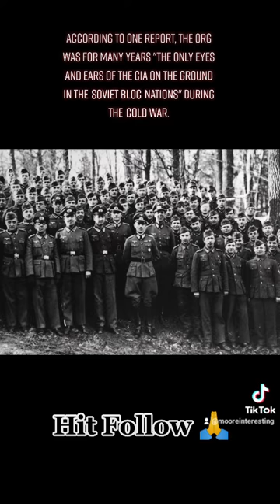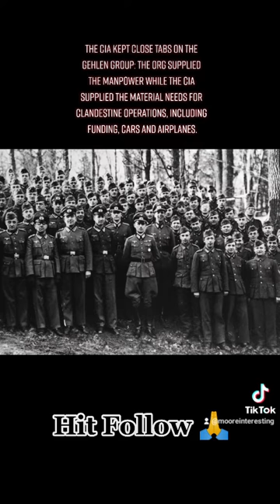How The United States Bankrolled A WW2 German Officer's Spy Ring: The Gehlen Organization